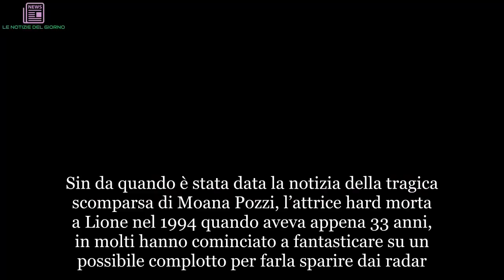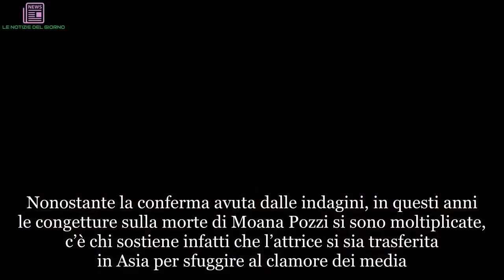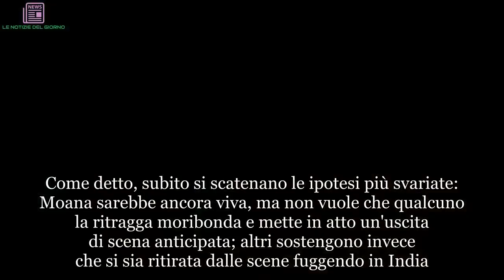Moana Pozzi, la verità di Rocco Siffredi: “Cosa è successo davvero” | ULTIMI ARTICOLI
Sin da quando è stata data la notizia della tragica scomparsa di Moana Pozzi, l’attrice hard morta a Lione nel 1994 quando aveva appena 33 anni, in molti hanno cominciato a fantasticare su un possibile complotto per farla sparire dai radar. All’epoca del decesso la procura della Repubblica è stata persino costretta ad aprire un’indagine per confermare il decesso della porno attrice.

Nonostante la conferma avuta dalle indagini, in questi anni le congetture sulla morte di Moana Pozzi si sono moltiplicate, c’è chi sostiene infatti che l’attrice si sia trasferita in Asia per sfuggire al clamore dei media. A parlare, nel gennaio del 2018, era stata l'ex segretaria di Riccardo Schicchi, Debora Attanasio. Intervistata dal settimanale Nuovo, la Attanasio aveva ricordato l'ultimo incontro con Moana.
"Che fosse malata è innegabile. Era magrissima e fisicamente molto provata, ma questo non esclude che possa essere guarita. E poi c'è stata una telefonata della mia amica Eva Henger che ha riacceso la speranza". proprio quella chiamata, oggi, rappresenta ancora un mistero. Debora Attanasio aveva spiegato: "Mi ha raccontato che, pochi giorni prima di morire, suo marito Riccardo Schicchi, delirante a causa del coma diabetico, le ha detto: 'Moana è viva e sta in Polinesia, dove è felice perché nessuno la riconosce!'.
Moana Pozzi è morta il 15 settembre del 1994 in una clinica di Lione per un tumore al fegato. I funerali vengono svolti in forma privata, nessuno riesce a fotografare il corpo. Come detto, subito si scatenano le ipotesi più svariate: Moana sarebbe ancora viva, ma non vuole che qualcuno la ritragga moribonda e mette in atto un'uscita di scena anticipata; altri sostengono invece che si sia ritirata dalle scene fuggendo in India.
Sul caso è intervenuto anche Rocco Siffredi, che nel nuovo numero di Spy ha finalmente messo un punto a questa storia. "Non ci sono misteri, né leggende. - ha detto l'attore e regista a luci rosse - Ho vissuto con lei l'ultima parte della sua vita. Era diventata magrissima, aveva perso più di 20 chili e aveva deciso di starsene in disparte. Era arrivata a vergognarsi di stare in mezzo alla gente. Moana non è scappata: è volata in cielo e questo è sicuro". Sarà la volta buona per mettere un punto?